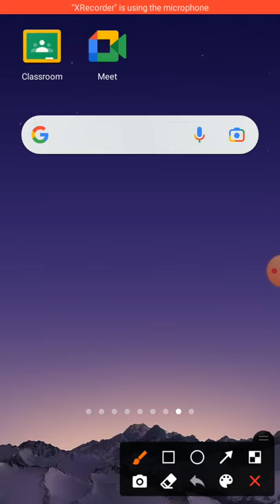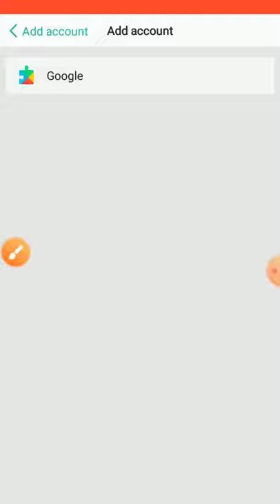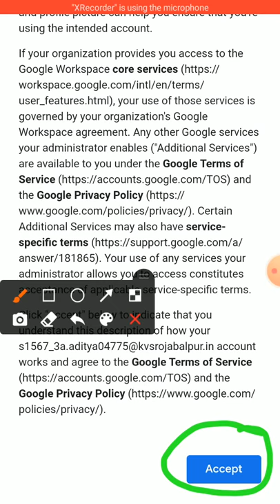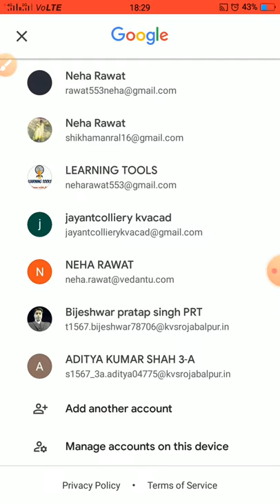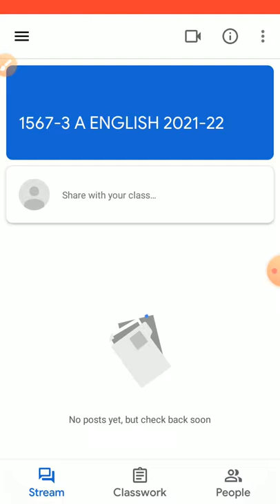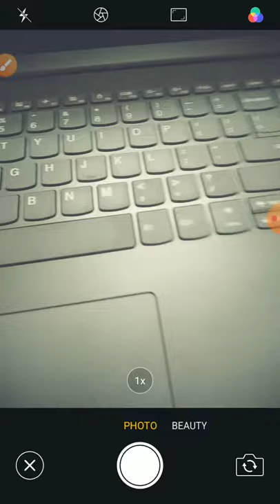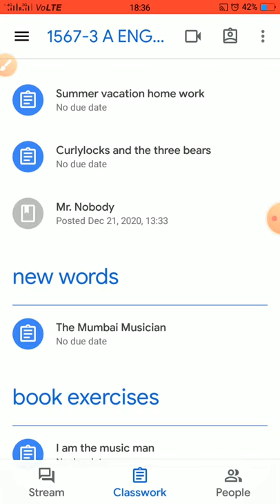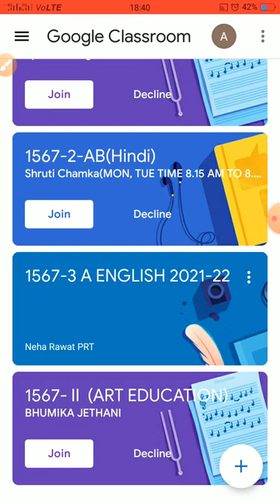GOOGLE CLASSROOM -How to login into google classroom app, how to upload work and how to join classes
In this video, I have explained how to login into google classroom app, how to upload work and how to join classes.